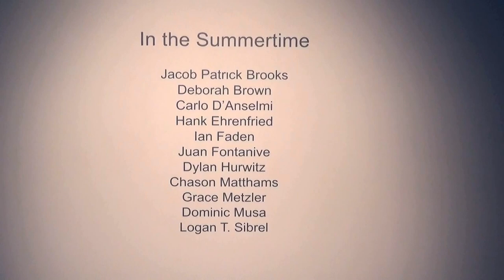DANESE COREY GALLERY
Artist: Jacob Patrick Brooks, Deborah Brown,
Carlo D’Anselmi, Hank Ehrenfried, Ian Faden,
Juan Fontanive, Dylan Hurwitz, Chason Matthams,
Grace Metzler, Dominic Musa, Logan T Sibrel,
Exhibition Title:  In the Summertime
Exhibition Dates:  May 17 – August 9, 2019